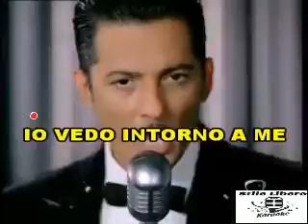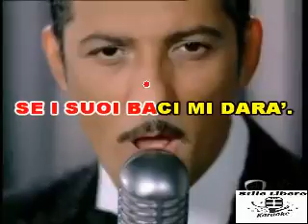KARAOKE CITTA' VUOTA CON CORI ORIGINALI - FIORELLO (Demo)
KARAOKE CITTA' VUOTA CON CORI ORIGINALI di FIORELLO (Demo). QUESTO PEZZO E' UN SUCCESSO DI MINA REINTERPRETATO MAGISTRALEMENTE DA ROSARIO FIORELLO.